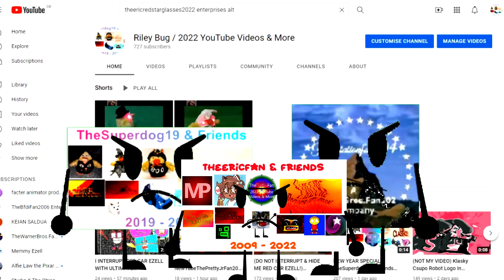2022 Riley Bug, 2022 Eric Bug and PlayStationFan404 Hides X Template (GREEN SCREEN)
Credit to @RileyBugYouTubeVideosMore

Japanese (日本語):

より多くのビデオを購読します。
このビデオのすべての人のクレジット。

批判、コメント、ニュース報道、教育、奨学金、研究などの目的で「フェアユース」が許可されます。フェアユースとは、著作権法で許可されている使用であり、それ以外の場合は権利を侵害している可能性があります。非営利、教育、または個人的な使用は、フェアユースを支持するバランスのヒントになります。販促用のみ。すべての権利とクレジットは、その正当な所有者に直接渡されます。